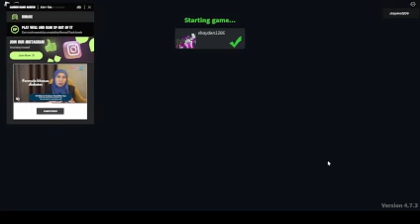Pacific front playtrough in noobs in combat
Doing level 2 of pacific front in noobs in combat